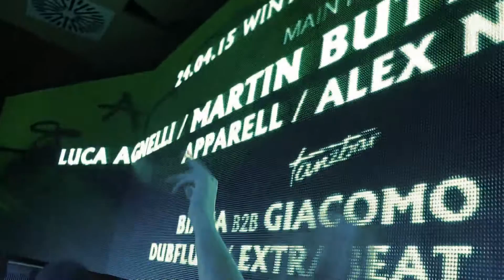Darius Syrossian closing set @ HUND Vicenza 2015